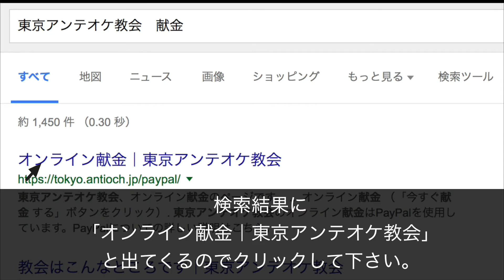2016/10/30 日曜第7礼拝 前半賛美